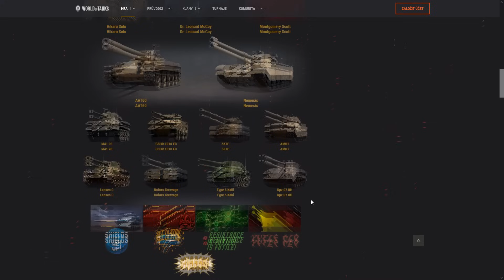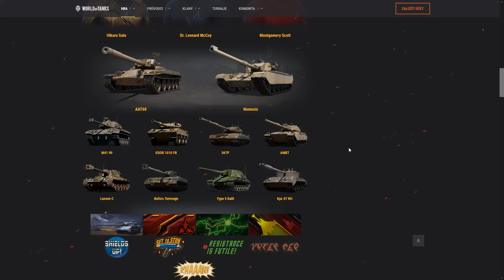🌌 Otevírání Orion schránek! Vyplatí se za 20 Kč?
Video s otevíráním Orion schránek v rámci květnového eventu Volání k nejzazší hranici léta páně 2024 ve hře World of Tanks.

🐷 youtu.be/TzxRG4kRsTw
🐷 youtu.be/p38xql-d7YE
🐷 youtu.be/AjYkw-qmDCA
🐷 youtu.be/IkMnai35jXU
🐷 youtu.be/G0cK96iM1uQ
🐷 youtu.be/z39QnLhUCHY
🐷 youtu.be/lObRZ1IhTN8
🐷 youtu.be/o6-M6rCUi5Q
🐷 youtu.be/1Zx1C4tYo-Q
🐷 youtu.be/pysMiAhEr-o